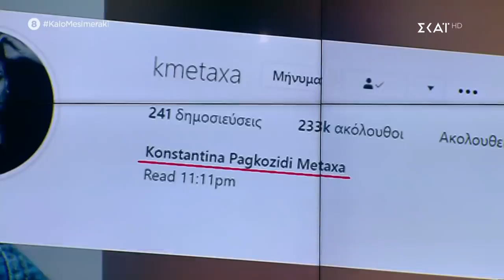Καλό Μεσημεράκι | StandUp | 17/06/2020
O Νίκος Μουτσινάς «προκαλεί» και πάλι! Εύχεται «Καλό Μεσημεράκι» και παρουσιάζει όσα αγαπά να σχολιάζει αλλά και πρωτότυπες στήλες, με ατελείωτες εκπλήξεις και αμείωτο κέφι. Από την εκπομπή δεν λείπει η μοναδική «Βάνια», που κάνει αισθητή την παρουσία της με τους ρόλους και τις απίθανες μεταμφιέσεις της. Οι Alcatrash, από την άλλη, το μουσικό συγκρότημα που συνεχώς ανεβαίνει στις προτιμήσεις του κόσμου, ξεσηκώνουν το κοινό με τις «πειραγμένες» μουσικές τους.